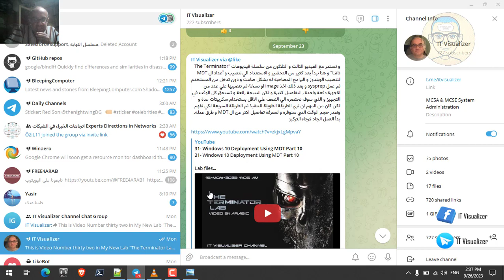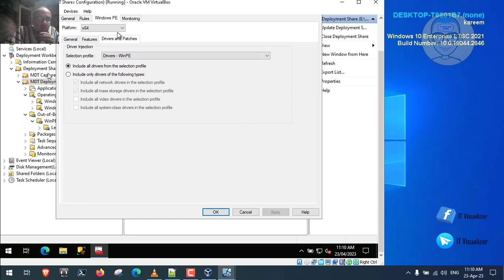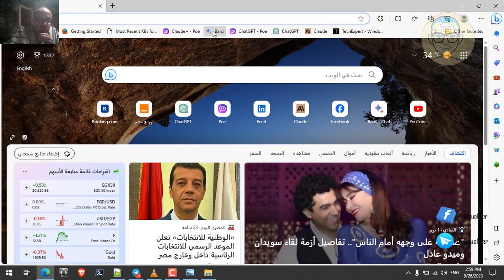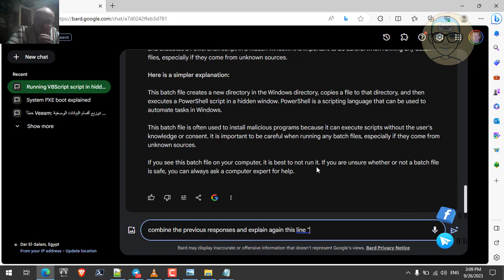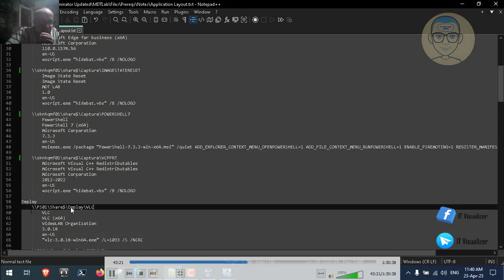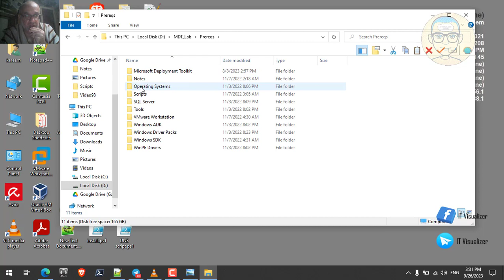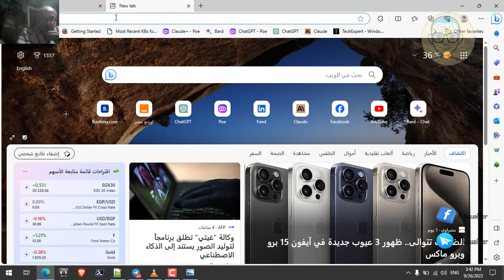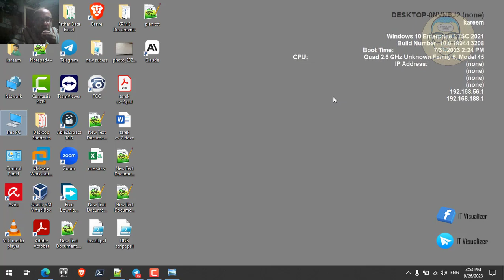32- Windows 10 Deployment Using MDT Part 11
32- Windows 10 Deployment Using MDT Part 11

Lab files